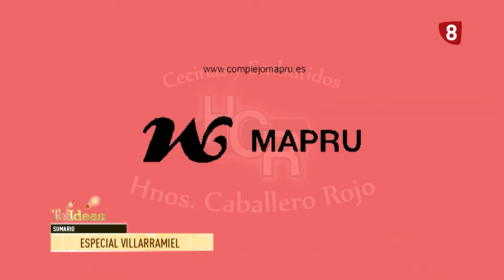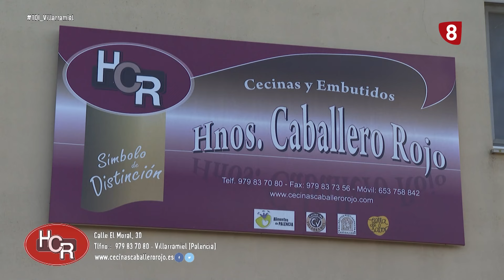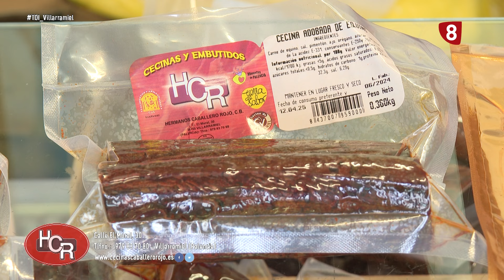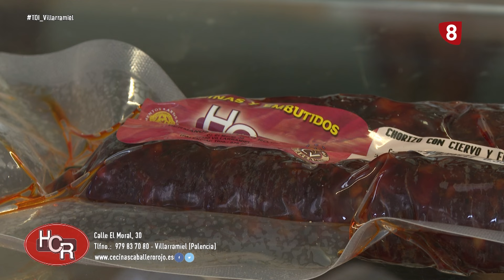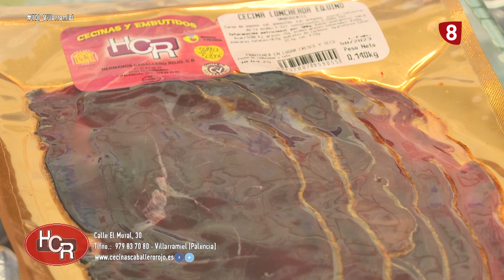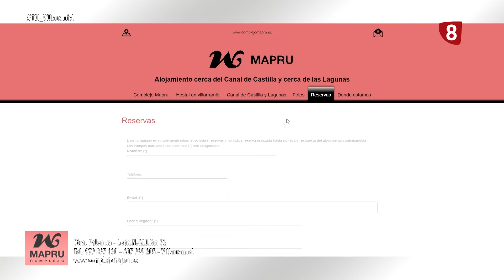'Te damos ideas' 💡 Especial Villarramiel (17-5-2024)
El programa "Te damos ideas" nos transporta a la encantadora localidad de Villarramiel, donde la alcaldesa comparte con entusiasmo las bondades del lugar y nos invita a disfrutar de sus festividades.
Durante nuestra visita, también tenemos la oportunidad de conocer y apreciar los embutidos y la cecina de alta calidad elaborada por Hermanos Caballero Rojo.
Además, visitamos el Complejo Mapru, conocido por sus grandes salones ideales para celebrar bodas, bautizos, comuniones y otros eventos especiales.

Este programa ofrece una mirada cercana a la riqueza cultural, gastronómica y de celebración que Villarramiel tiene para ofrecer.

00:00 Sumario
00:26 Villarramiel
09:42 Hermanos Caballero Rojo
19:33 Complejo Mapru